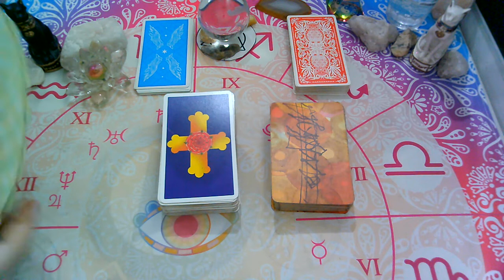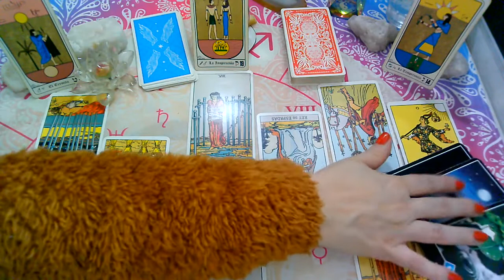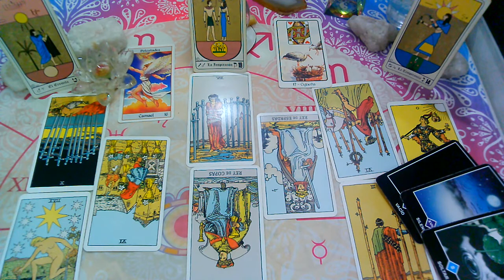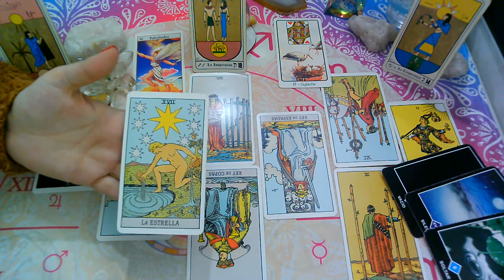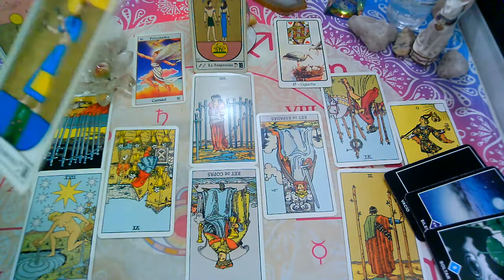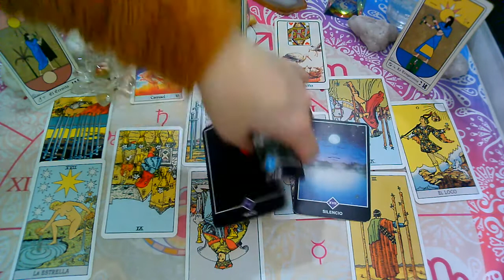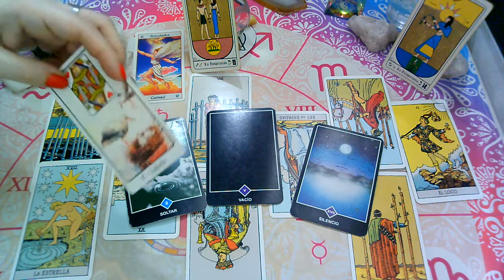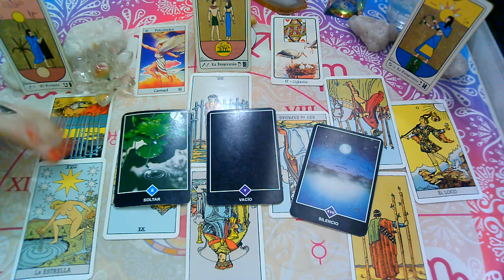CAPRICORNIO♑😍SEPTIEMBRE(2da Quincena)😍PERSONA ESPECIAL-"Que siente?Que piensa?Que hará"?